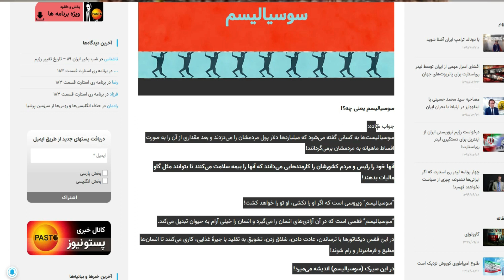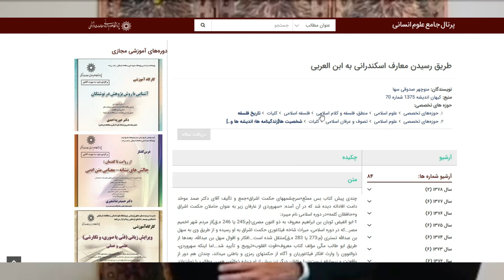نقدی به برنامه 183 ری استارت . محمد حسینی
در این ویدئو به صحبت های محمد حسنی ر
لیدر ری استارت پرداختم . آقای حسینی خیلی علاقه به حرافی در مورد عرفان،علم،کوانتم و. دارد .
در این چهارده قرنی که اسلام بر اندیشه ایرانی حاکم شده و چیزی به نام عرفان اسلامی پدید اومده سبب زوال اندیشه ایرانی را فراهم کرده